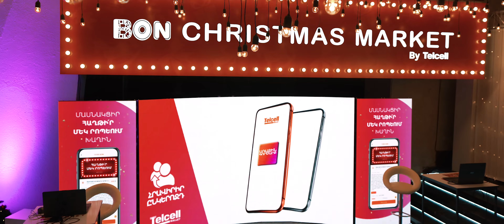(2021) BON Christmas Market by Telcell | Telcell-ի ամանորյա խաղարկությունը